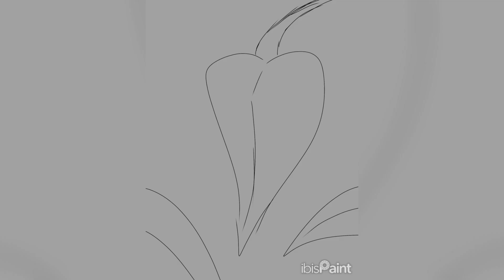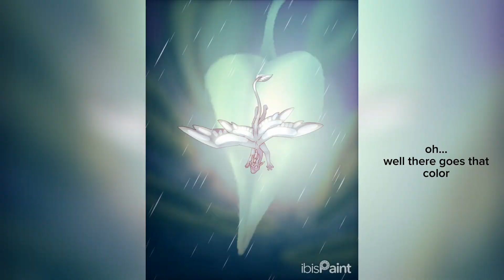Sunshowers || SPEEDPAINT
holy shit Echo finally uploads? is the world crumbling?